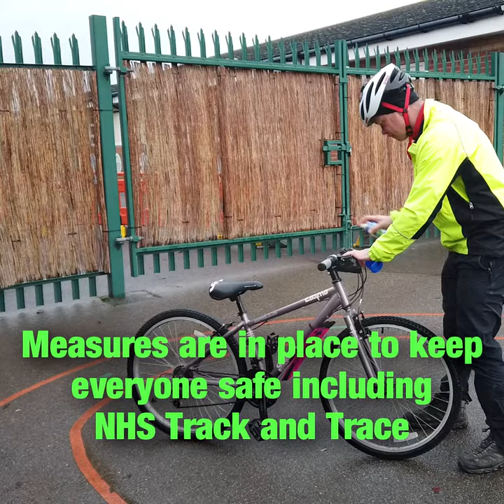COVID Secure Bikeability